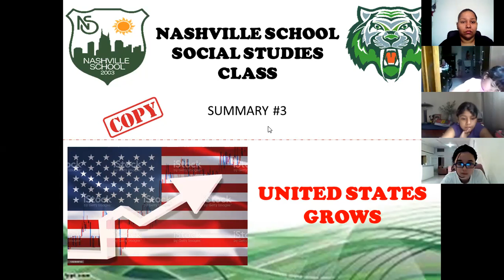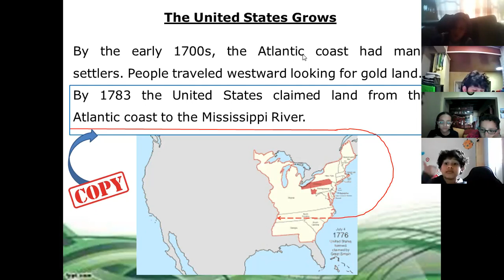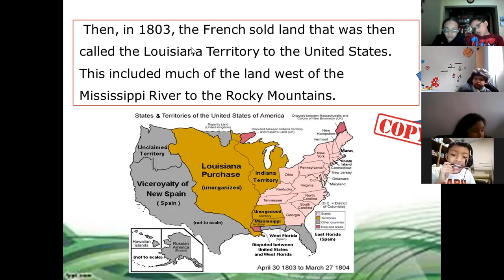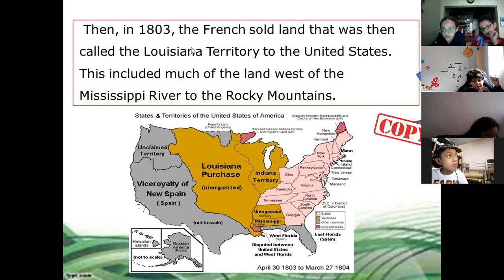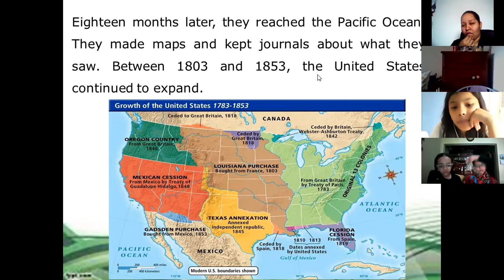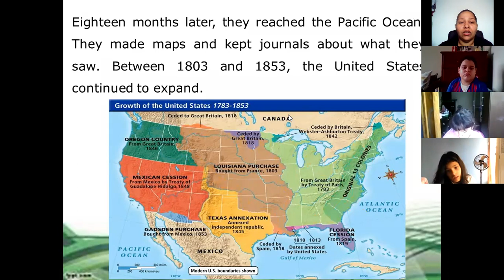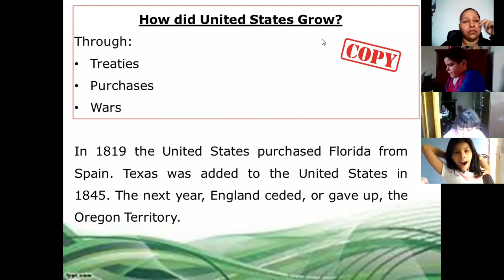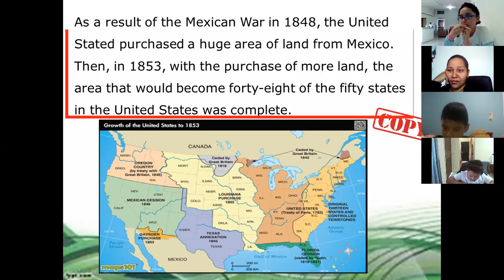social studies 10/01/22